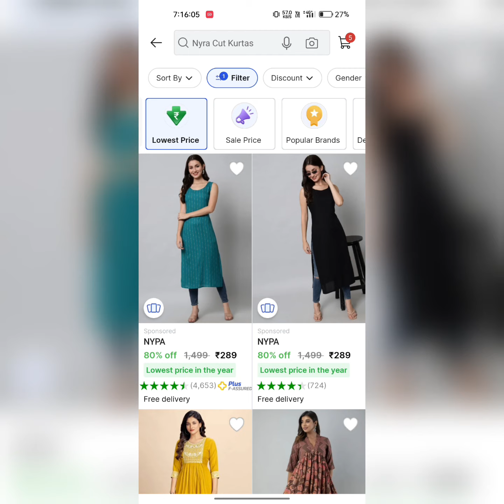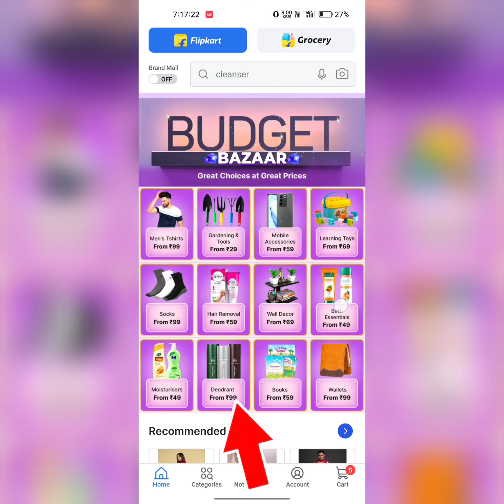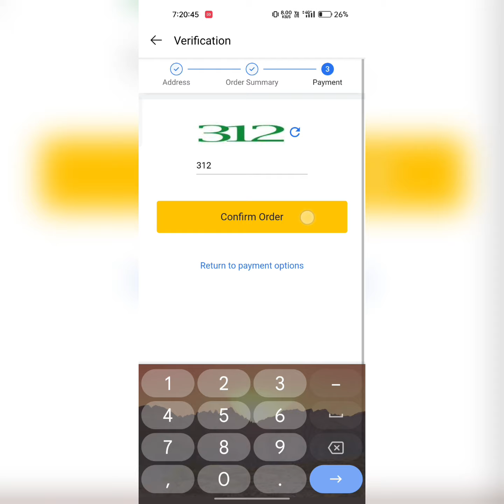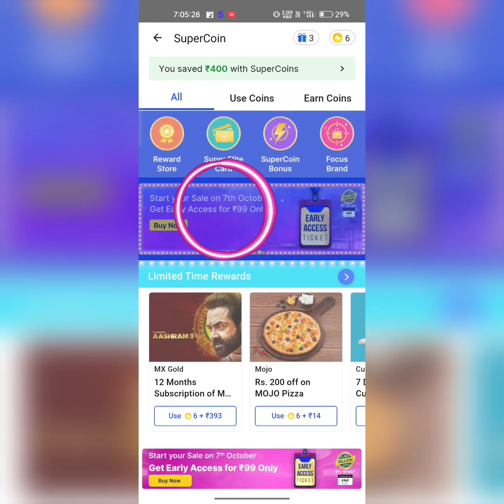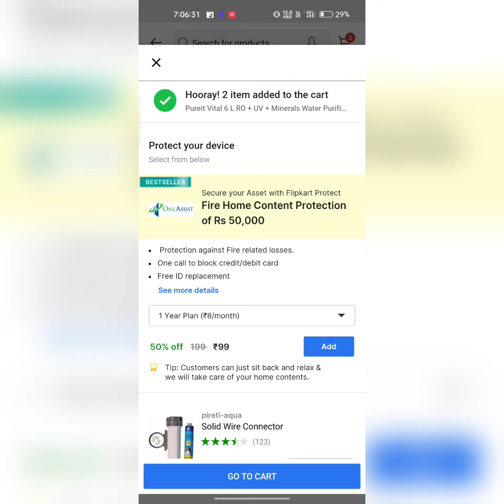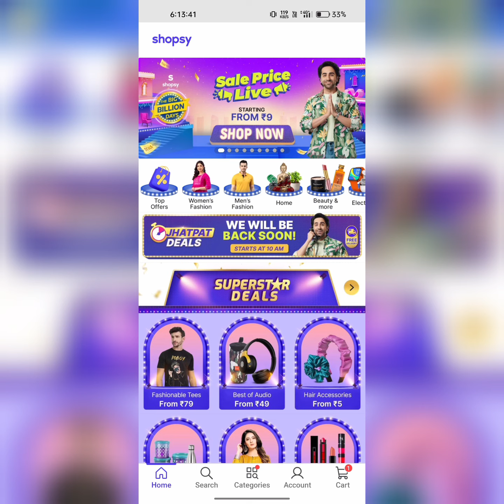Filipkart Big billion Sale is live 😍 upto 80% Off 🔥Loot from Filipkart|| new challenges add 🤩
Filipkart phones price

big billion sale is live 💫
iPhone prices in Big billion sale
Android prices in Big Billion sale
big billion smart watch prices
big billion biggest sale is live
big Billion 3rd October sale
Filipkart upto 80% off
kurta set starting in just ₹149
lehenga price starting at ₹149
Filipkart new challenges
filipkart free earn Supercoins
iPhone 14 plus price in Big Billion sale

Flipkart biggest sale is sale
Flipkart Big billion sale date revealing
creadit card
Biggest sale 2023